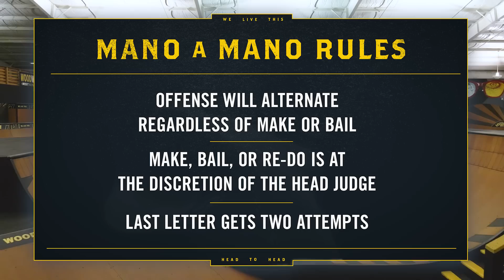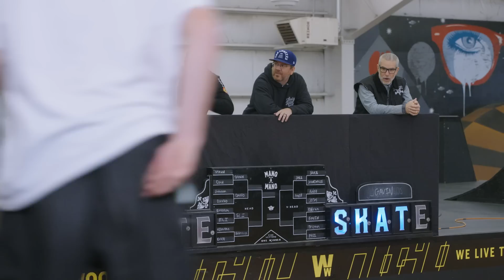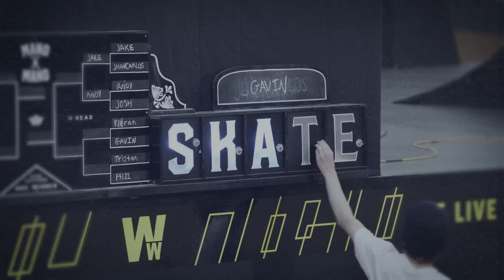Mano A Mano 2022 - Round 1 - Men's: Kieran Woolley vs. Gavin Bottger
Kieran Woolley takes on Gavin Bottger in the sixth game of Round 1, Mano A Mano 2022.

Mano A Mano brings 24 of the world’s best transition skaters together for a single-elimination Game of S.K.A.T.E. tournament on the iconic Mini Ramp at Woodward West.

New for 2022 is an 8-skater women’s division featuring top pros and up-and-coming talent, along with a handful of bonus challenges for cash prizes.